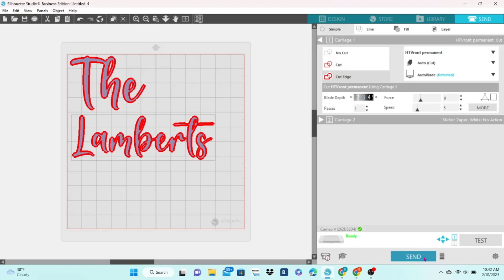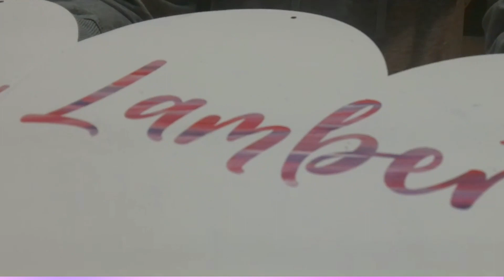Silhouette and Dollar Tree Valentine Decor DIY - Last Valentine craft for the year!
In this video, I show you how to make a quick and easy door hanger for Valentine's Day. You probably have most of the supplies on hand!